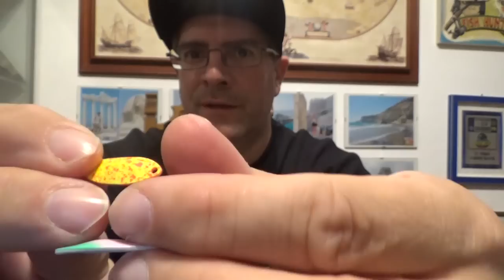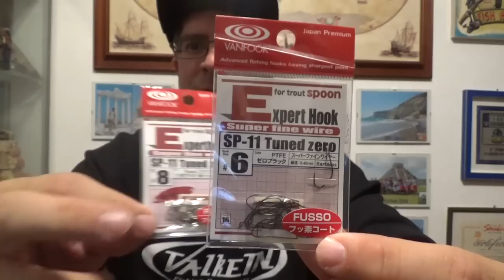TROUT AREA UNBOXING : VALKEIN & VANFOOK